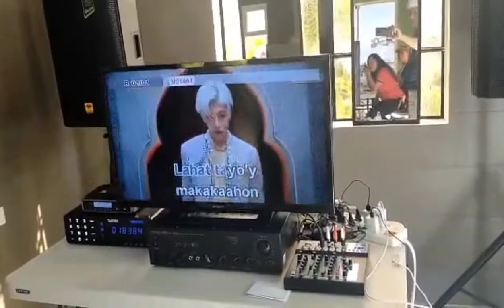CHRISTMAS PARTY NG SUSHIKO AND BIRTHDAY CELEBRATION PART 2+GIVING GIFTS 🎁/SIMPLY RESS